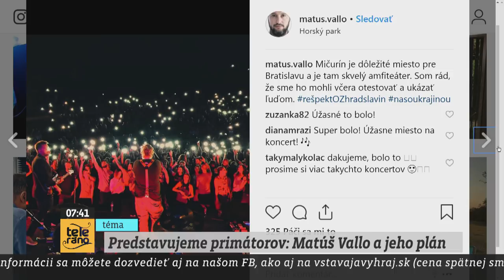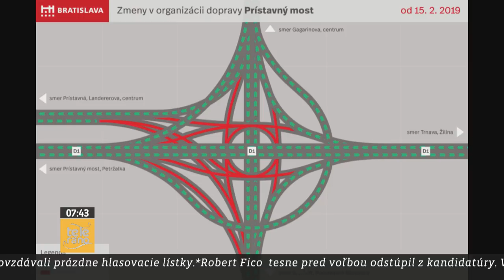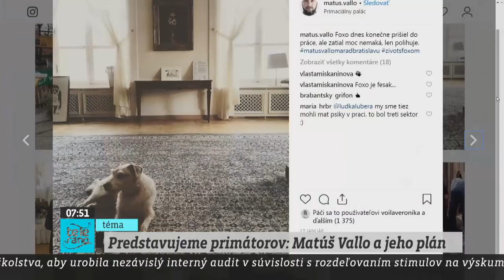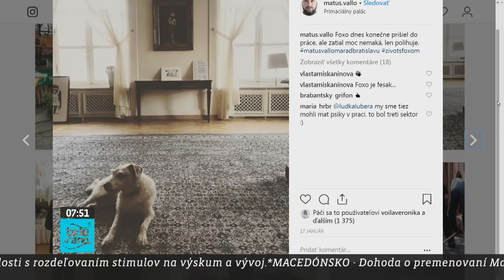TELERÁNO - Primátor Bratislavy Matúš Vallo a jeho plán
Exkluzívna návšteva v Teleráne! Čo bolo pre primátora Bratislavy Matúša Valla najkrajšie a čo najťažšie za prvé dva mesiace v úrade? Aké sú jeho plány do budúcna? To a ešte oveľa viac prezradil v rozhovore s Kvetou a Tomášom.